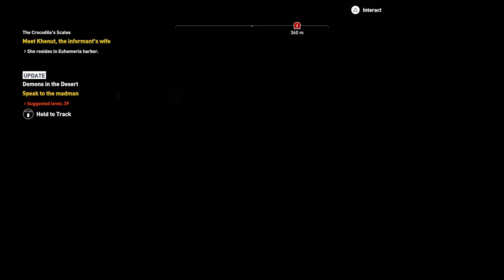Assassin's Creed Origins (Part 14)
In the present day, Layla Hassan, a researcher at Abstergo's Historical Research Division, is tasked along with her friend and co-worker Deanna Geary with finding and retrieving an artifact in Egypt. However, she instead finds a tomb containing the mummies of ancient Assassins Bayek and Aya. Hoping to find any relevant information that would secure her a position in the company's Animus Project, Layla decides to relive both Bayek and Aya's memories using her modified Animus without telling her superiors, despite Deanna's protest.
In 49 B.C.E., Bayek, a respected Medjay in charge of protecting the Siwa Oasis, is abducted along with his son Khemu by a group of five masked men to an underground vault in the Temple of Amun. The masked men give Bayek a golden orb and demand that he use it to open a secret Vault. Khemu helps Bayek escape, but during the struggle to kill one of the masked men, Bayek inadvertently stabs Khemu in the chest, killing him.
One year later, in 48 BCE, Bayek had exiled himself from Siwa in order to track down the five masked men to take his revenge. He finds the first one, Rudjek "The Heron", and kills him. Bayek then returns to Siwa to kill the local priest Medunamun, "The Ibis", who has been torturing Siwans for information to open the same vault. After killing Medunamun, Bayek then heads for Alexandria, where Aya has been tracking another of the masked men. Upon meeting Aya, she reveals that she has already killed Actaeon "The Vulture" and Ktesos "The Ram", leaving only one target left, "The Snake". Aya also reveals that she has been working with Apollodorus and Cleopatra to uncover The Snake's identity. She gives Bayek the very first Hidden Blade. Bayek discovers that "The Snake" is Eudoros, the royal scribe, and tracks him to a bathhouse. Bayek kills Eudoros with the hidden blade, at the cost of his own left ring finger, cut off by the same blade.
Bayek remembers Eudoros' words and begins to have doubts. He decides to meet with Apollodorus and Cleopatra for answers. Cleopatra tells Bayek that she was ousted from the throne by the masked men, who call themselves the Order of the Ancients and seek to control all of Egypt by using Ptolemy as their puppet. In addition, there are more members of Order than the five Bayek and Aya had already killed: "The Scarab", "The Hyena", "The Lizard", and "The Crocodile". In fact, Eudoros was actually "The Hippo", and the name of "The Snake" is used to refer to the Order as a whole. Confronted with this new information, Bayek agrees to become Cleopatra's Medjay and assassinate the remaining members of the Order. Bayek eventually tracks down and kills all of them while Aya convinces Pompey the Great to ally with Cleopatra.
Back in the present, Layla and Deanna are attacked by Abstergo mercenaries for failing to check in with the company. Layla is able to kill her attackers, but Deanna is captured and presumably executed. Swearing revenge, Layla returns to the Animus, determined to complete her mission.
Bayek receives a letter from Aya explaining that there are two more members of the Order, "The Scorpion" and "The Jackal", who are members of Ptolemy's royal guard and the likely culprits responsible for Khemu's death. He finds out that Lucius Septimius is the Jackal and tracks him, but is too late to stop him from assassinating Pompey. With no other options, Cleopatra has Bayek and Aya help sneak her into the palace in order to meet Julius Caesar. Cleopatra is able to impress Caesar and secure his support. Bayek manages to kill Pothinus, "The Scorpion", but is stopped from killing Septimius by Caesar, while Aya watches as Ptolemy is eaten by crocodiles as he tries to flee across the Nile.
After the end of the civil war, Cleopatra takes the throne as Pharaoh. Septimius becomes an advisor to Caesar and Cleopatra cuts ties with Bayek and Aya. Bayek and his supporters realize that Cleopatra and Caesar have now allied themselves with the Order.